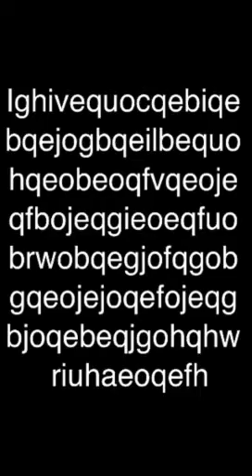MJ + Bloopers + Extras (EP 1)